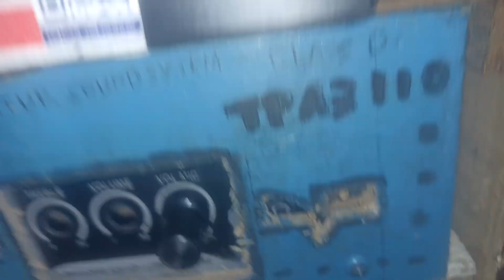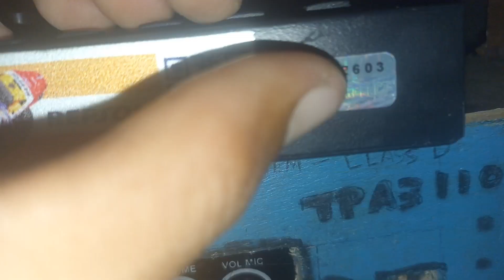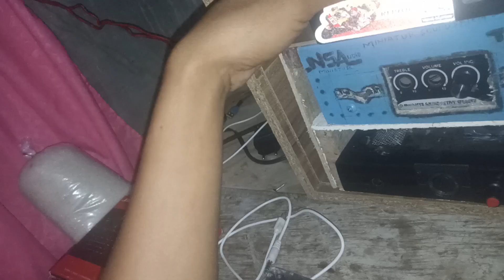Spill SOUND MINIATUR RAKITAN BALAP CLASS D 12V TAPI HOREG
oke gaes kali ini saya coba spill sound miniatur rakitan saya sendiri
untuk spek & harga jelas tonton  full video

spek
ampli 12v class d
mixer mini TAFFStudio v8s